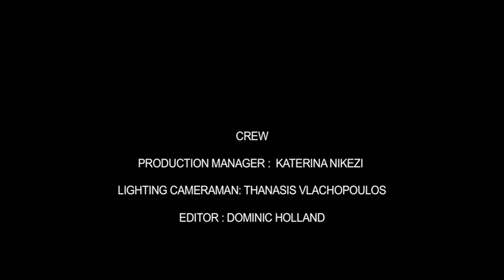Watched (greek subtitles)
AWARD WINNING. "WATCHED" isThanderkat Productions official entry to London's 48 Hour Film Project 2009. WINNER of Best Score
Written & directed by : Thanos Vlachopoulos & Katerina Nikezi. Starring : Rita Revez. Thanx to : Aris Stamatiades for his track list. Editing : Dominic Holland
Genre : Film de Femme, Prop : an orange , Line: I hope it is not swine flu , Character : Jamie Delgado / Banker